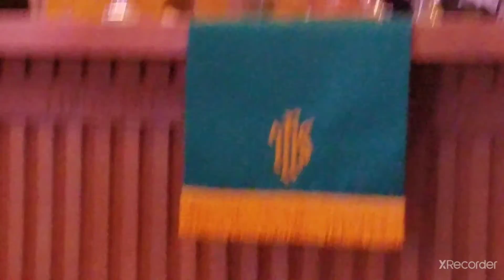Perpetual Motion and Little Playmates by Daphne & Eden Boyette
Recitals for cello and piano February 12, 2022 by 7 & 9 year-olds Daphne & Eden. Quality isn't great since I wasn't really supposed to be recording shhhhh! :)